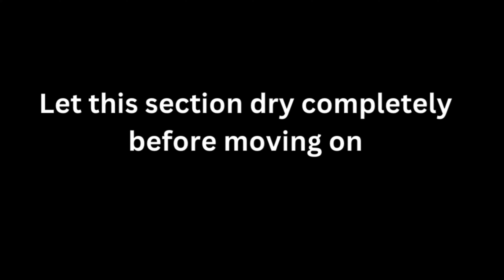⭐️Top 35 DIY Crafts and Decor Ideas Using Tumbling Blocks for a Stylish Home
In this video, I'll share 35 creative and cost-effective ways to decorate your home using tumbling blocks. Discover how to transform your spaces with affordable materials, achieving a chic and stylish look. Don't miss these amazing, simple, and budget-friendly ideas to give your home a magazine-worthy makeover.